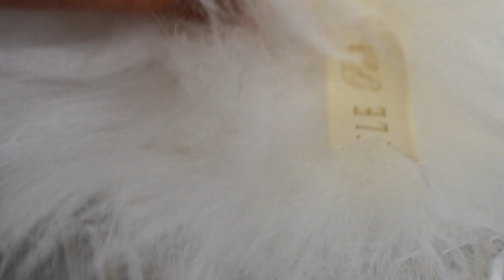ROMANTICIZING my life as a YOUNG HOUSEWIFE ~ aesthetic vlog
Hello Dolls! Its been a while, but what's a better way to get back into it than by posting a day in the life of a housewife vlog ;) I'm giving you black woman flourishing in her femininity, main character & falling in love with life vibes

Spend a day in the life of housewife. Its me & my husband's 1st date anniversary. I make a French toast breakfast, primp & pamper during my feminine self care routine and spend the evening in Atlanta at a beautiful hotel. Hope this inspires you to romanticize your life! I know a lot of you enjoy seeing my content as a black homemaker, so be sure to share some more of your favorite homemakers below!

Doll, if you enjoyed this video then you'll fancy these 💖

💐 HELPFUL VIDEOS :) 💖

For more Blog Posts + My weekly Wife Wednesday Blog Post • EbonyNikita.com 📰🌸

 • SOCIAL •